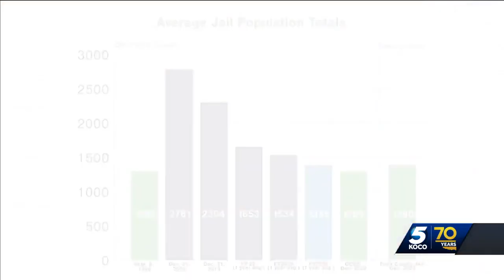Report: Oklahoma County jail sees record-low inmate population